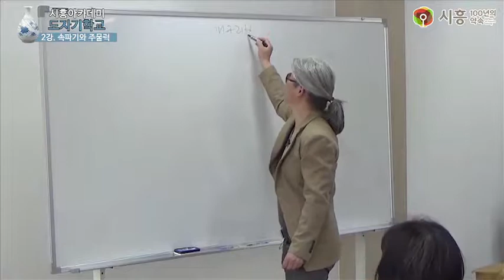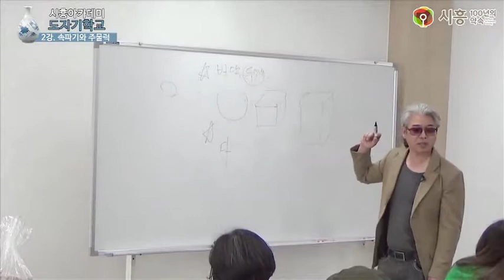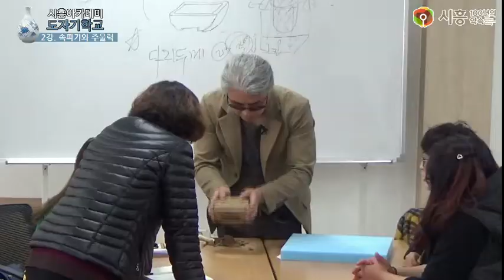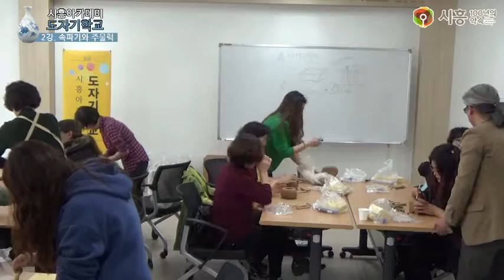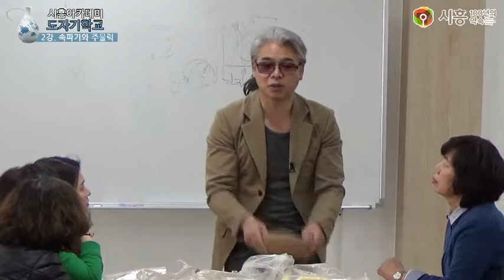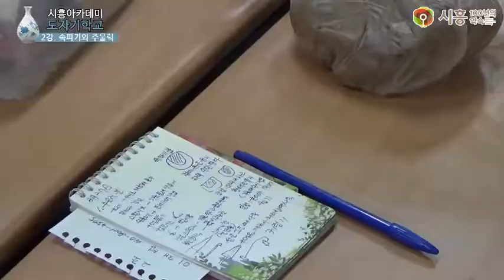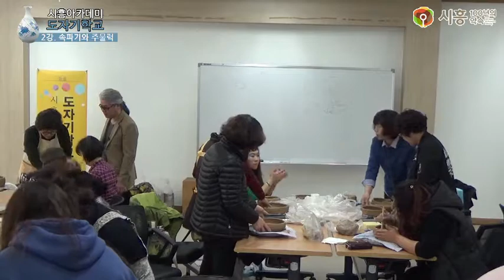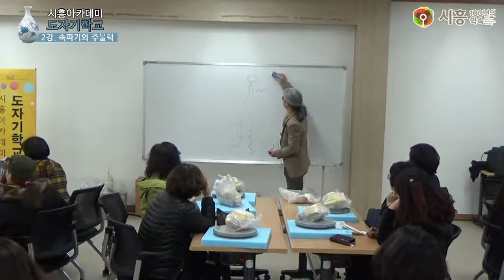[시흥아카데미] 도자기학교 2강 「속파기와 주물럭」 - 홍창완(도예가)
강의명 : 도자기 학교 2강

내 용 : 2강 - 속파기와 주물럭

강 사 : 홍창완 / 도예가

촬영일시 : 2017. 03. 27 (월)

영상길이 :1시간11분

■ 학교장 : 홍 창 완 / 도예가

■ 촬영 : 권유주

■ 편집 : 권유주

■ 제작 : 시흥시